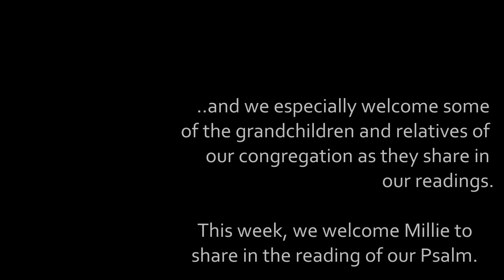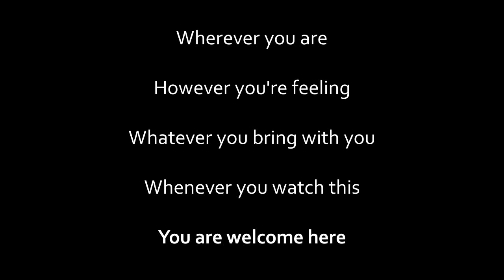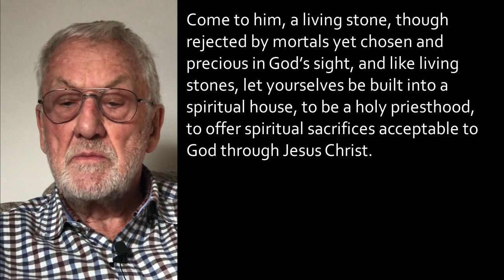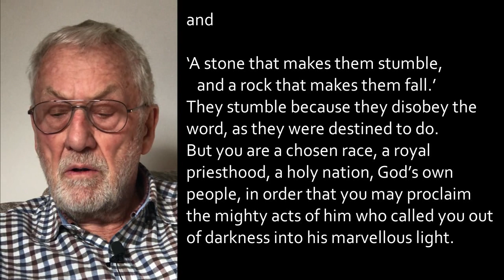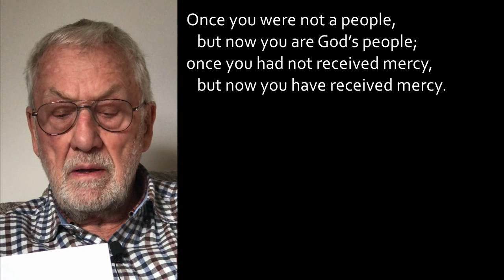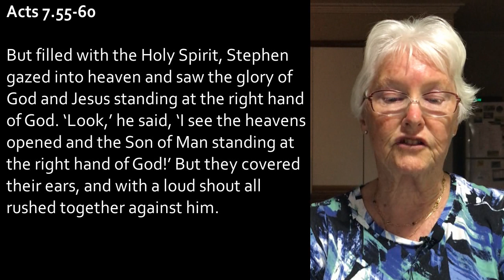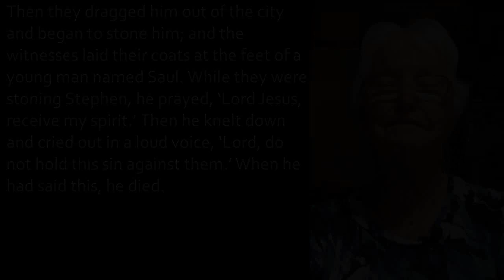Box Hill Baptist Church - 10 May 2020